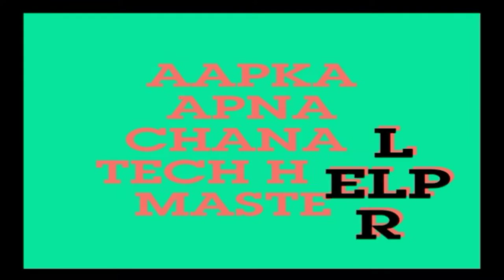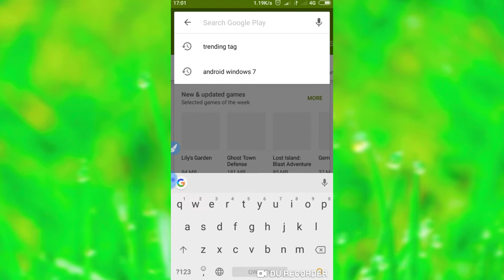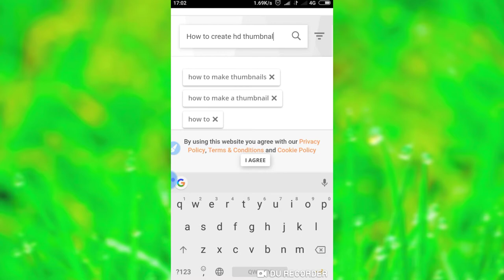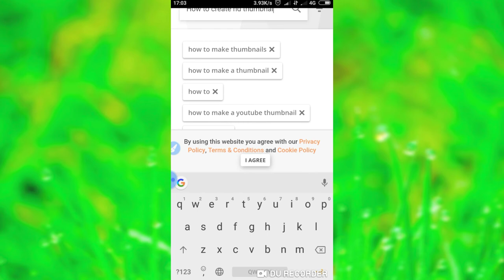यूट्यूब वीडियो के लिए टैग कहा से ले how to properly tag your youtube videos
Wellcome online Tech Money

About This Vedio हैलो दोस्तो आज की इस वीडियो में हम आप को बताने वाले है की आप अपनी यूट्यूब वीडियो के लिए टैग कहा से लेना चाहिए तो आज इस वीडियो में बताएंगे

Your Quaries
1 टैग कैसे लगाए
2 टैग कहा से ले
3 How to best tag application
4 How viral tag on youtube
5 best tag trending tag application